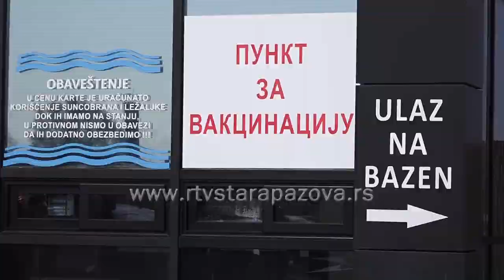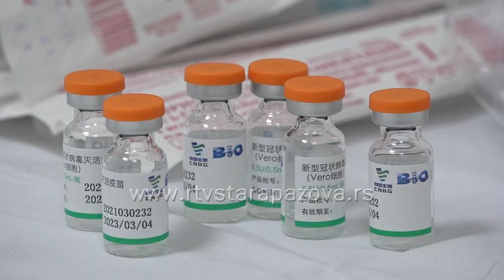Veliki odziv na vakcinaciju u staropazovačkoj opštini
Vakcinalni punkt na Pazovačkim bazenima radi sa po dve ekipe i jedino je u nedelju na Uskrs bio slobodan dan. Najčešće je revakcinacija u jednoj a vakcinacija u drugoj smeni. Do sada je u opštini Staroj Pazovi podeljeno 25.000 doza vakcina. Juče i prekjuče su samo u popodnevnoj smeni revakcinisali po 350 osoba dnevno a dok jedni na prvo mesto stavljaju brigu o očuvanju zdravlja, drugi kao razlog za imunizaciju navode želju za putovanjem. Danas se pre podne daje revakcina Sinofarm i Fajzer.